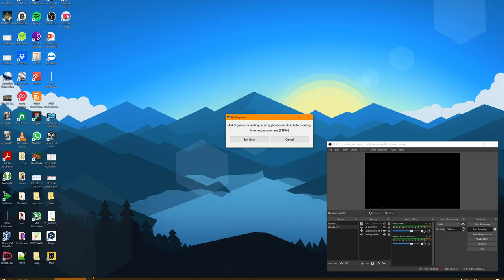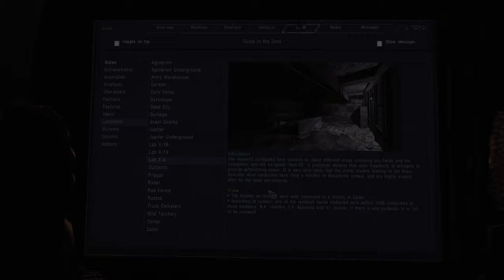S.T.A.L.K.E.R.: Escape From Pripyat (v2.2) - Outskirts at night (going to Lab X8) [4k, max] #49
Lighting Joe makes his way at night throught the Outskirts of Pripyat in order to enter Lab X8.

Also featuring:
- going to Lab X8 in outskirts at night to fetch documents for Strelok
- killing Zombies and a pseudogiant
- getting electrocuted on the roof
- game crash at the end :-/

Modlist:
- Basic EFP 2.2, disabled: reshade, smaller Xray BHS, and narrative loading screens
- Anomaly_fonts_for_4K_Resolutions_v1.0
- skies redux v2.1A
- 1.1.0_Crooks_Faction_Identification_UI
- wristwatchkey
- yohji_persistent_weather_v1.3